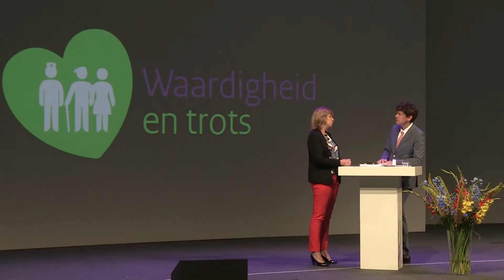Nienke Nieuwenhuizen (Verenso) over het kwaliteitskader Verpleeghuiszorg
Tijdens de Waardigheid en trots - congresdagen ging Nienke Nieuwenhuizen (Verenso) in op het kwaliteitskader verpleeghuiszorg. Wat zijn de uitdagingen voor professionals? En welke tips heeft Nienke?